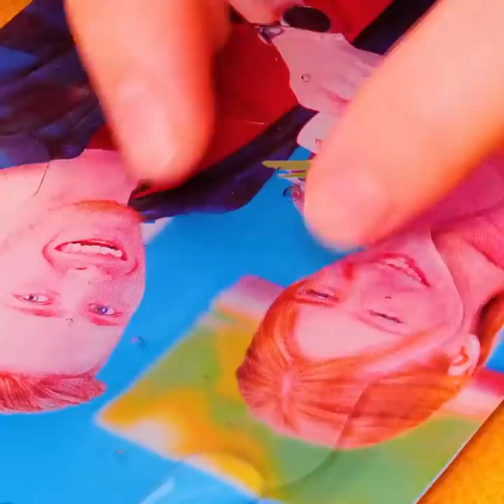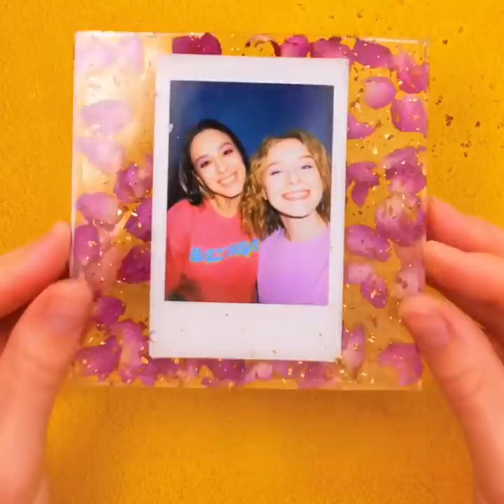25+ Epoxy Resin Crafts You'll LOVE || Incredible DIY Projects For Home Decoration!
TIMESTAMPS:
00:44 DIY amazing lamp
01:38 Phone case decor idea
02:10 Handmade laptop table
03:44 Awesome epoxy resin crafts
04:26 How to make cup coaster
05:38 DIY jewelry ideas
06:20 How to make keychains using resin
08:04 DIY chopping board
09:44 Handmade cute brooch